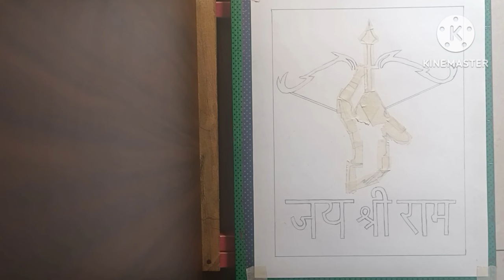Jay Shree Ram Drawing Video Ka tutorial| HARSH PAREKH ART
Jay Shree Ram Drawing Video Ka tutorial